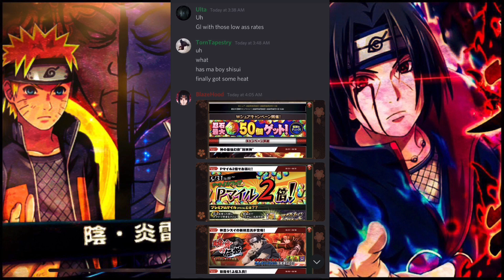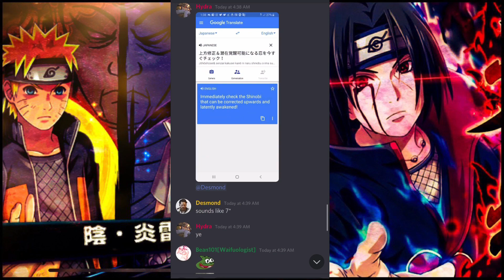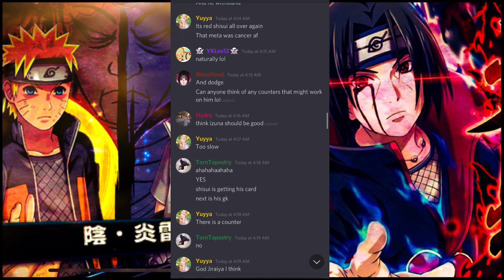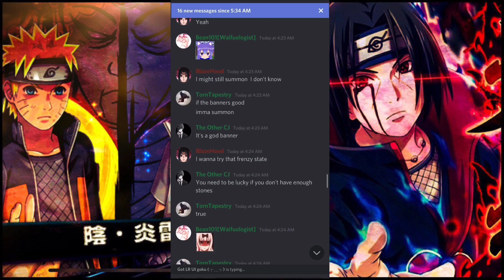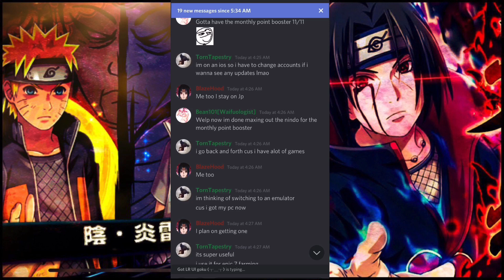NEW SHISUI UNSTOPPABLE!!? Naruto Shinobi Collection news update